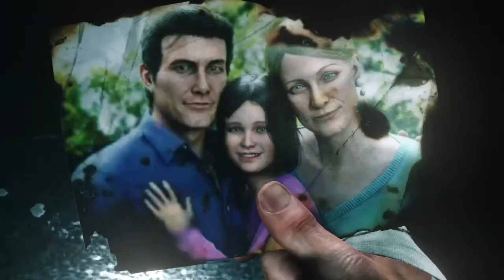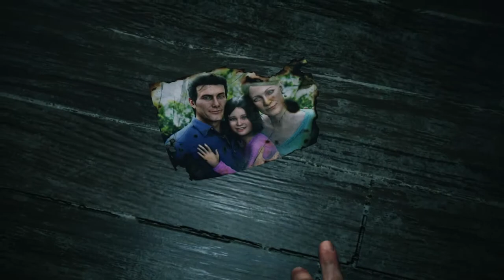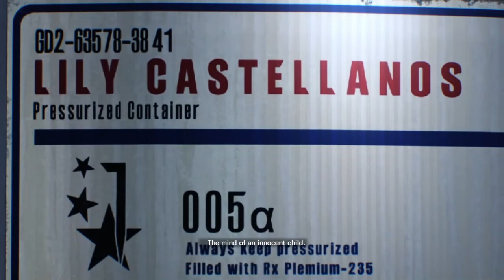EnzlanzoXShanghai : Evil Within 2 (Begin)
Hey guy as i promised. Here the first part to the begining of Evil Within 2. I played the first one long before i had a youtube. It was around my tough days. It has a amazing story never thought I'd  play it on my channel. 2 likes the goal. Much Love